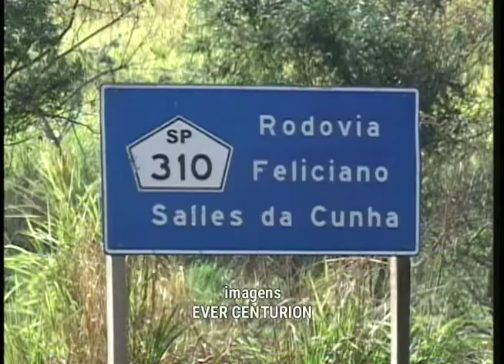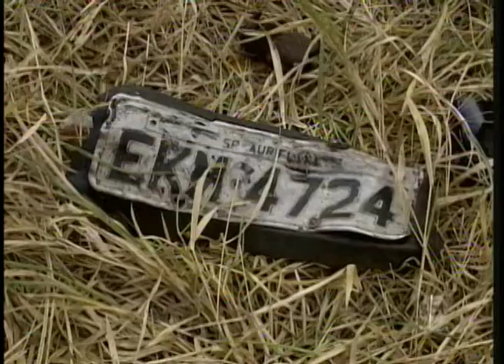Más condições de rodovias também provocam acidentes